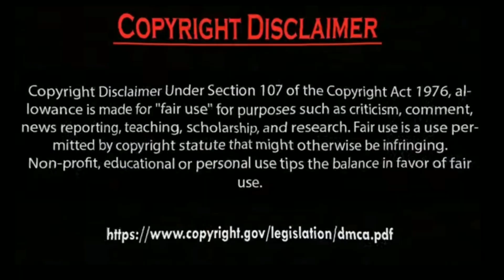Hazal Subaşi with new Boyfriend Ve Erkan Meriç angry Mood.by Usman Creation